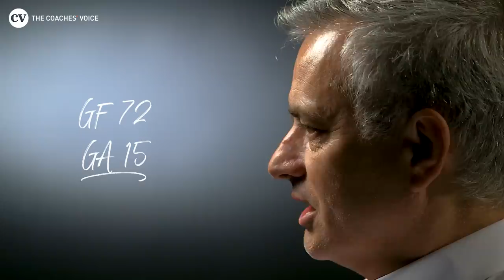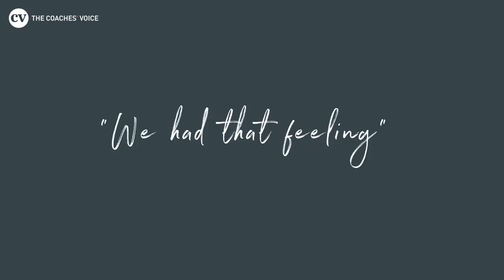José Mourinho • Chapter Two: Back-to-back Premier Leagues with Chelsea • CV Stories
In the second of a four part series, Jose Mourinho talks about his first stint in charge of Chelsea, explaining how he managed to oversee two successive Premier League titles and creating one of the most dominant sides England has ever seen.